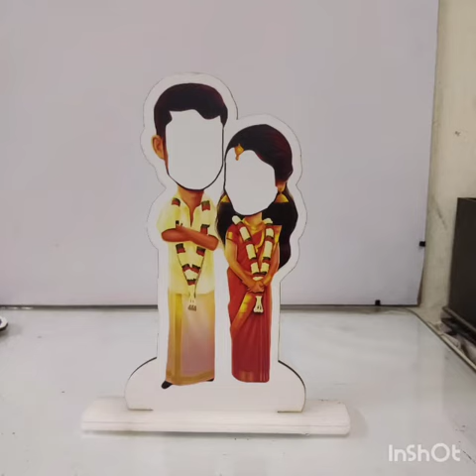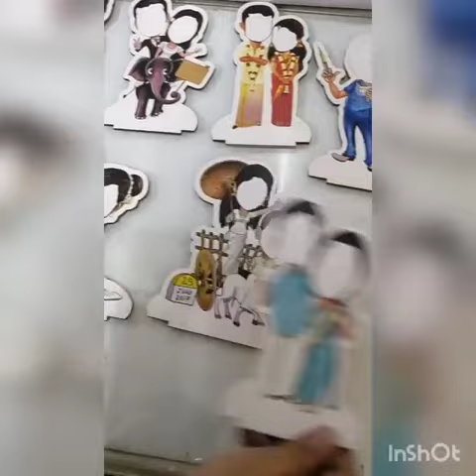Sublimation Blank Caricature by Osiyankart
Sublimation Blank Caricature with psd

17 frames each design 1 pcs ₹ 140/- total ₹ 2380/-

17 frames each design 2 pcs ₹ 130/- total ₹ 4420/-

17 frames each design 4 pcs ₹ 100/- total ₹ 6800/-